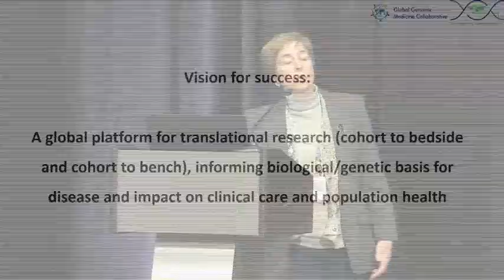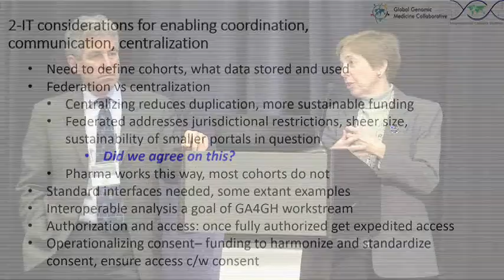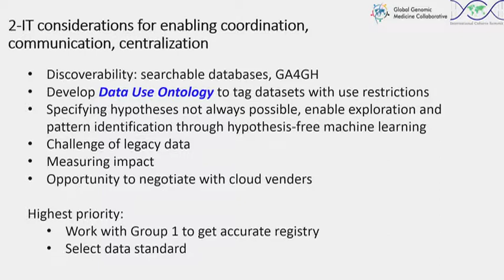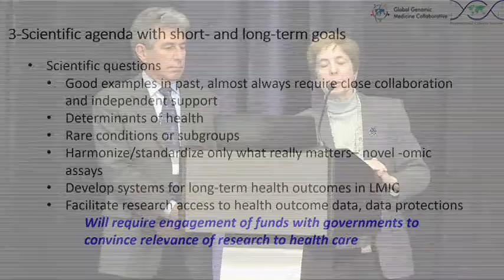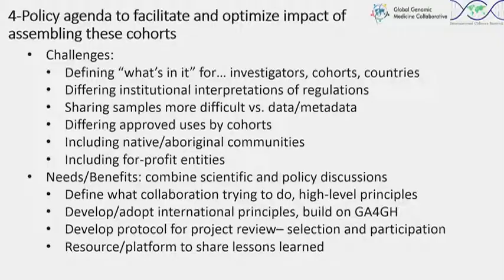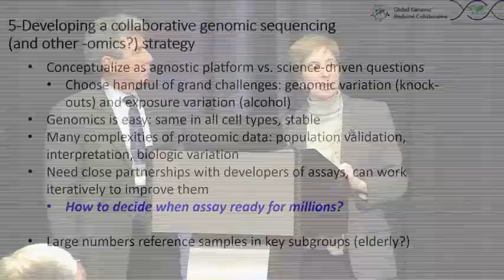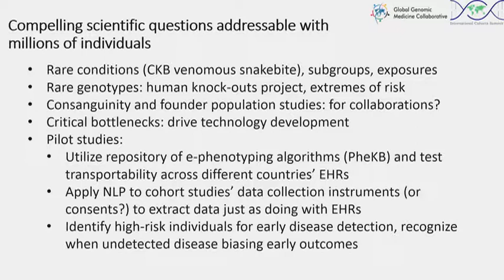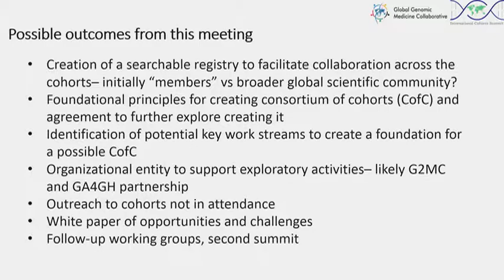Session 8 –Summary and Next Steps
Summary, outline of 1-year plan: Geoff Ginsburg & Teri Manolio
Consensus vision and path forward; Francis Collins & Jeremy Farrar